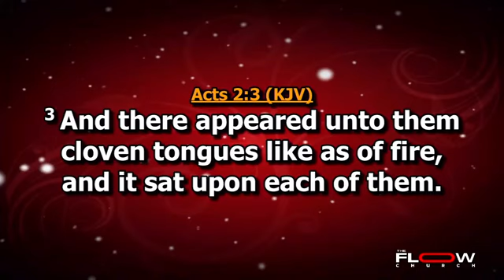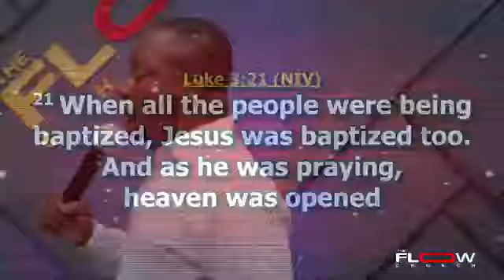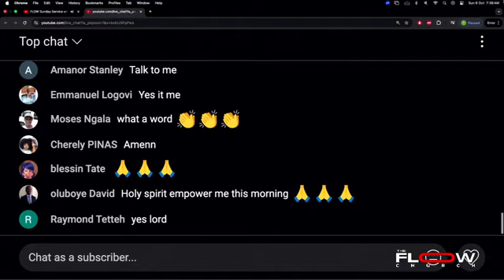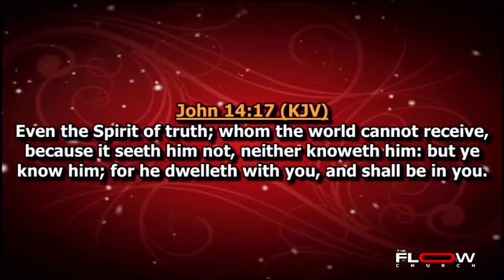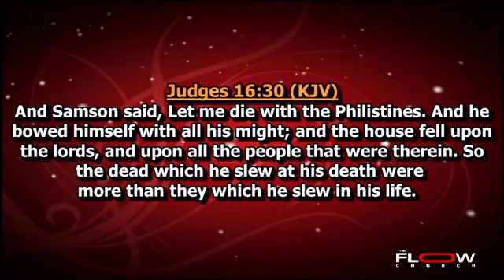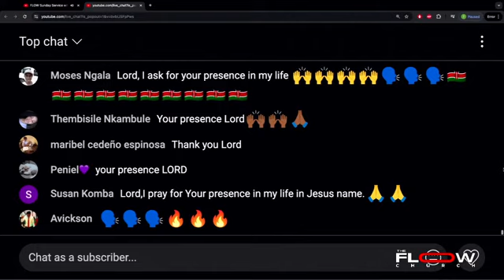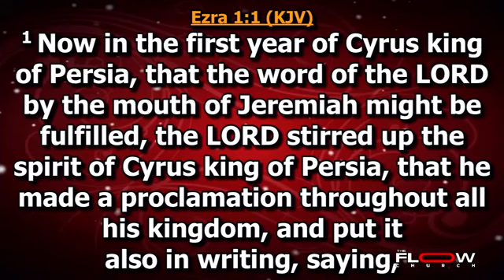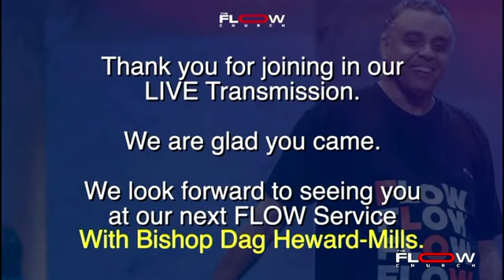The Anointing & The Presence | FLOW Service with Dag Heward-Mills. Sun 6th Oct 2024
The Anointing & The Presence | The FLOW Church with Dag Heward Mills | Sun, 6th Oct 2024

Unction: used in congrats